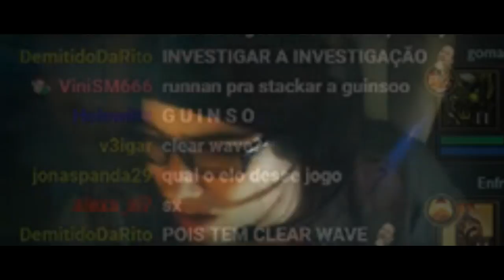Mas é uma Mula mesmo | METTAYAHU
Grupo (permitido apenas postagens produtivas)